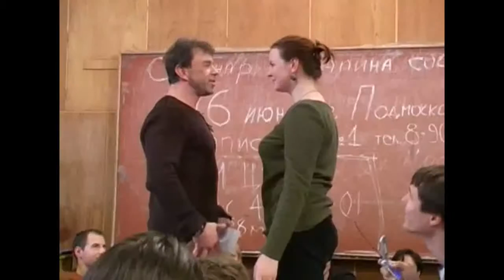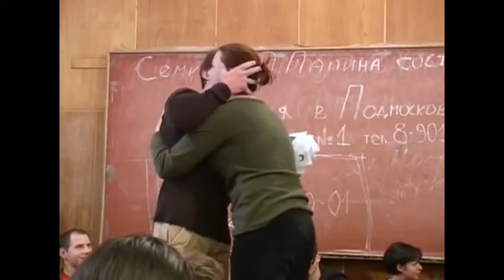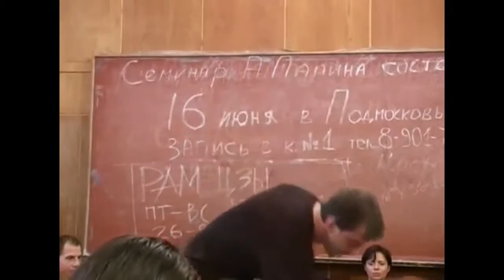Принятие прибежища.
Андрей Лапин 2004-05 лекция 11
(57:43-1:02:14) Принятие прибежища.